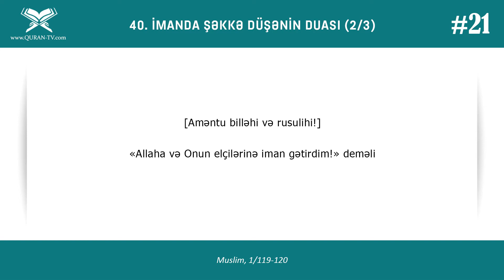İmanda şəkkə düşənin duası | Dua və Zikrlər #21 | Müsəlmanın Qalası